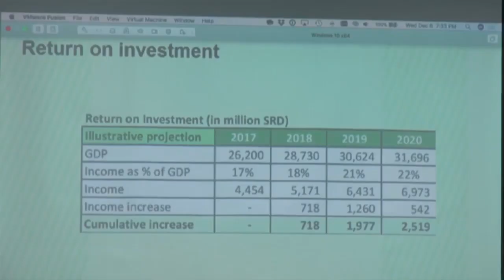Errol Snijders ''Suriname heeft meest oneerlijke belastingsysteem STVS JOURNAAL 25 februari 2021